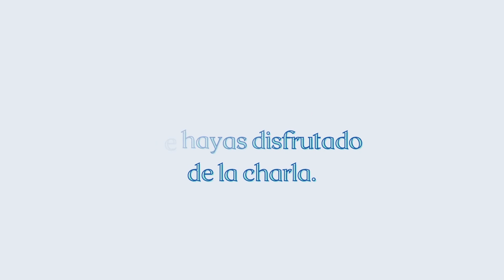CONVERSACIONES DELICIOSAS con Ana Rossetti: Capítulo 2 - PSEUDÓNIMOS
Ana y Nares hablan de las causas par las que hitóricamente las mujeres escritoras han usado pseudónimos, las cuales no tienen porqué ser las que estás pensando ahora mismo.

Agradecemos a nuestras mecenas su colaboración con el proyecto:

Coralinas:
Ángela Rubio,
Pablo Gallego,
Alicia Ocaña Vázquez y
Miriam Embara

Colombinas:
Ana Castro,
Belén,
Andrea López Montero,
José Baena,
Diana N.,
Marina Patrón,
Mayte Barrera,
Natalia,
Ana Musma y
Laura García de Lucas